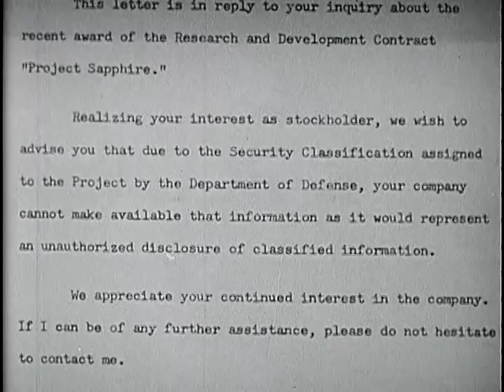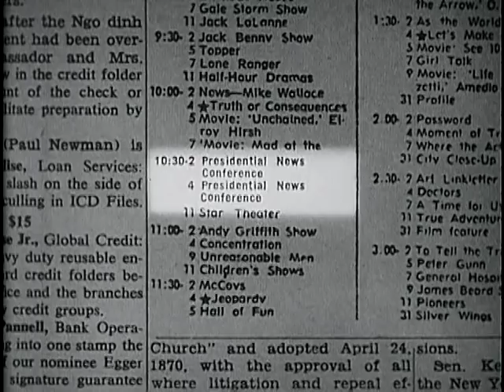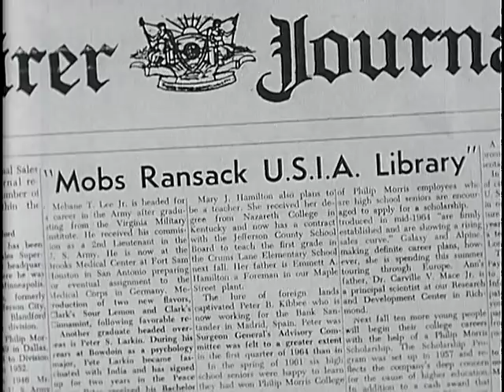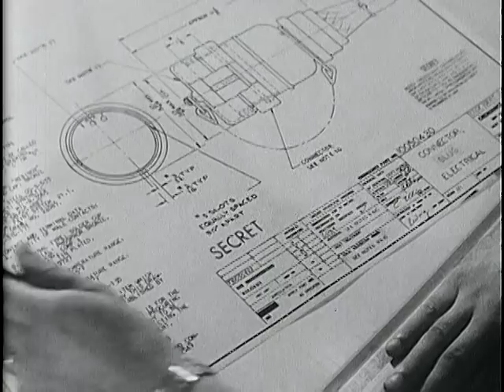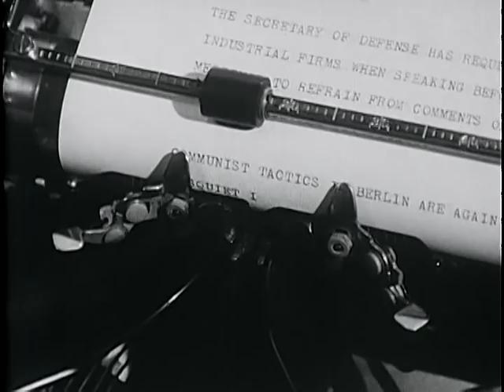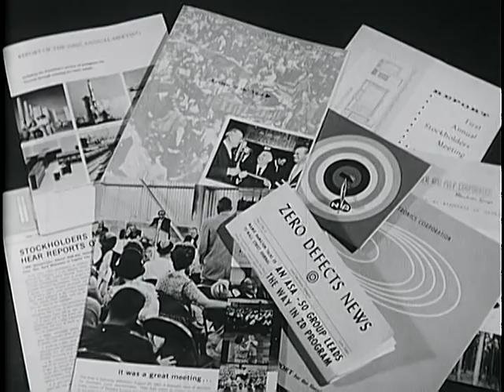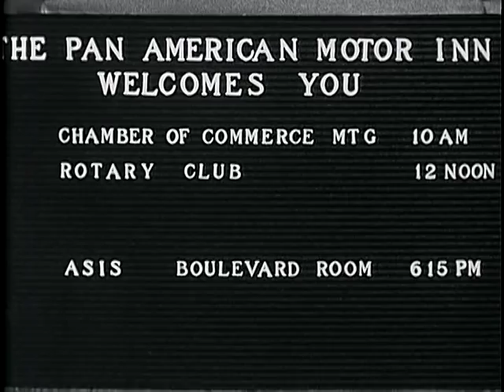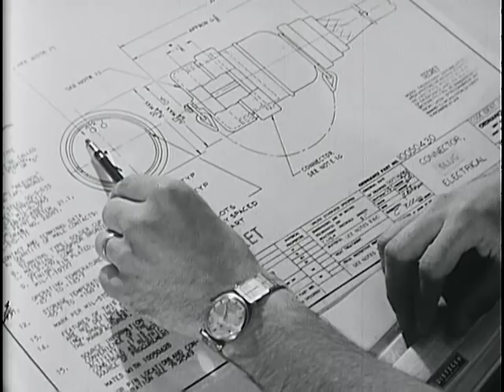Unauthorized Disclosure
National Archives - Unauthorized Disclosure - National Security Council. Central Intelligence Agency.  (09/18/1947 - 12/04/1981). - This film relates how to protect classified information from improper disclosure. - DVD Copied by IASL Scanner Jeremy Baron. - 1965 - ARC 654145 / LI 263.2464